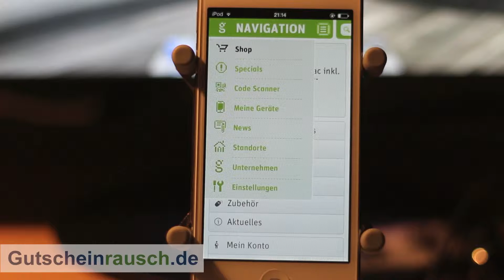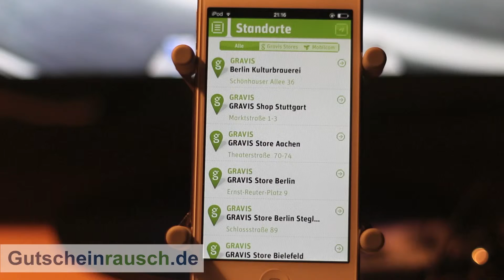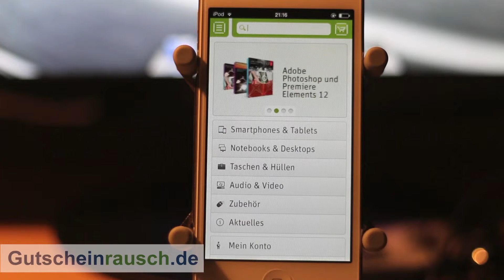Gravis-App im Test auf Gutscheinrausch.de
Dass Apple mit seinen vielen Produkten hoch im Kurs steht, ist allgemein bekannt. Auch gibt es viele verschiedene Hersteller, die Zubehör und Originalprodukte von Apple vertreiben und verkaufen. Meist direkt im Fachhandel oder über das Internet kann so alles gekauft werden, was man für sein Apple Gerät benötigt. Bei GRAVIS kannst du jetzt auch direkt mit der App für Android oder der GRAVIS iPhone App das gesamte Sortiment immer und überall erleben. Auch kannst du mit Hilfe der App direkt bei GRAVIS alle Produkte aus dem Sortiment bestellen oder den nächsten GRAVIS Store ausfindig machen. Mit unseren GRAVIS Gutscheinen könnt ihr viel Geld sparen.